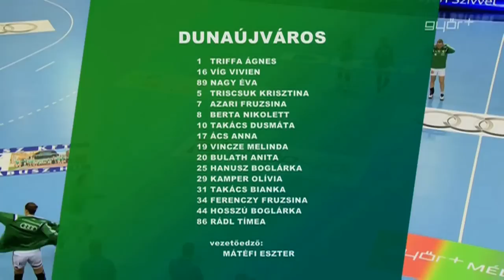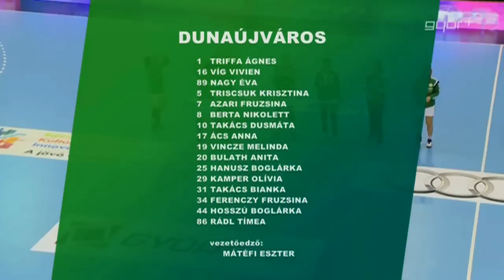Győri Audi ETO KC vs Dunaújvárosi Kohász KA - NB1 Teljes mérkőzés 2014 11 12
Győri Audi ETO KC vs Dunaújvárosi Kohász KA
NB1-es teljes mérkőzés
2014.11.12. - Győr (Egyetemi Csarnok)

Győri Audi ETO KC Dunaújvárosi Kohász KA

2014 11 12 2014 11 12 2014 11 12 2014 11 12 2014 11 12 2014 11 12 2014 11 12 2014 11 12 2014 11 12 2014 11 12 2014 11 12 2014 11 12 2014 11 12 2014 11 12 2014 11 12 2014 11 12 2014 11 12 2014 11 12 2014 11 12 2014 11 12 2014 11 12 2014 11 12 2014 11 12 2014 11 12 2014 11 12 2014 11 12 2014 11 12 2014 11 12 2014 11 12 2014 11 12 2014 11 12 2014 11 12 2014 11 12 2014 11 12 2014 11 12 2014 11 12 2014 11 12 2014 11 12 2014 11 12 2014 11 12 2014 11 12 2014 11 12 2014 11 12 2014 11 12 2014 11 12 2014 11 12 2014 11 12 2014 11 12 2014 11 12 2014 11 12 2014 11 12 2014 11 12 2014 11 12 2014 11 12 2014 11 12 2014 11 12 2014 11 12

full match hd full match hd full match hd full match hd full match hd full match hd full match hd full match hd full match hd full match hd